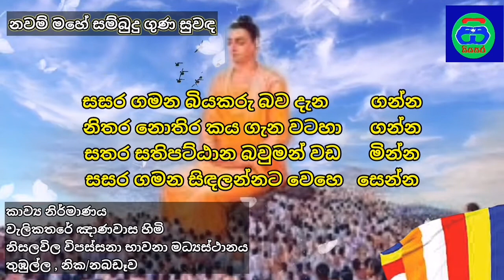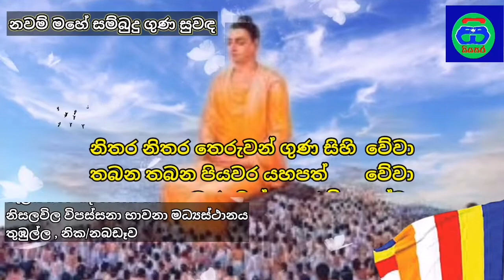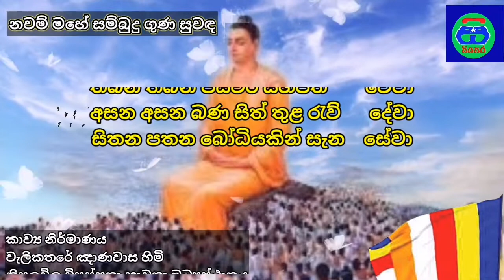Nawam poya special program | නවම් මහේ සම්බුදු ගුණ සුවඳ